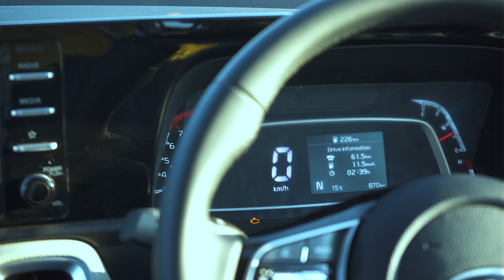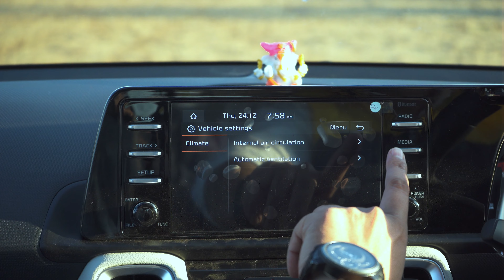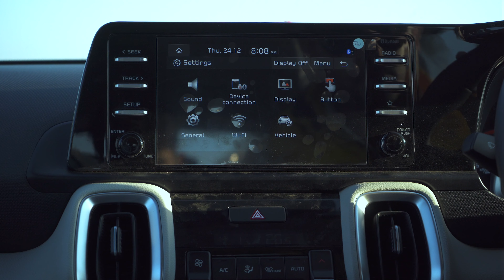KIA SONET IN DETAIL | Turbo-Petrol HTX iMT | Onway Mechanic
'Kia Sonet in detail' has been covered thoroughly by team Onway-Mechanic. It has been the 2020's most talked about compact SUV, which was also known to many with the name 'Mini Seltos'.

Kia Sonet has been rivaling Nexon, EcoSport, XUV300, Brezza etc in the Indian market. We have shot this video in the beautiful backdrop of scenic Bhopal and the variant we used was Kia Sonet HTX, Turbo petrol Engine with iMT.

In this thorough video, we have covered, its Overview, Exterior, Interior and Pros & Cons in detail.

Timeline :
0:00 - Cinematic Intro
0:47 - Overview
3:00 - Exterior
6:20 - Suspension, Brakes & Tyres
7:27 - Interior
13:51 - Pros & Cons
14:42 - Outro

Your support helps us to grow.